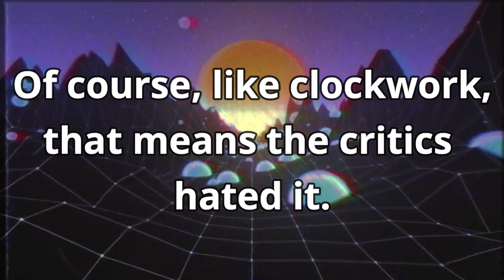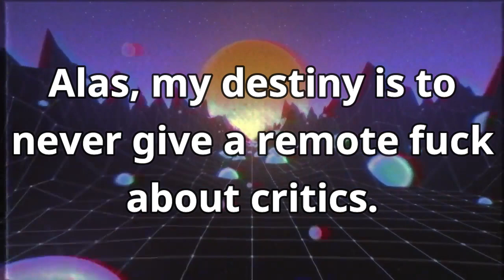Netflix's The Witcher Proves Critics Are STILL Out of Touch